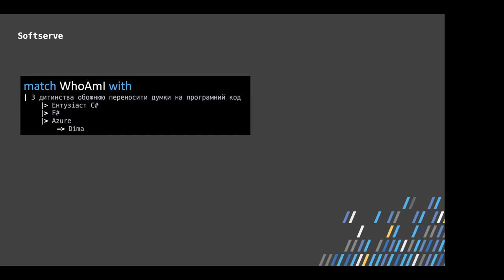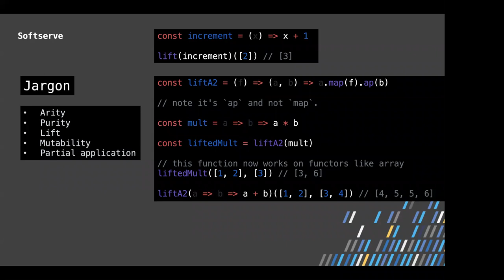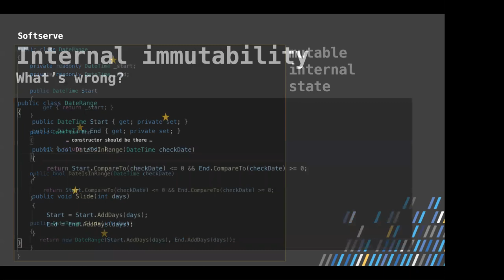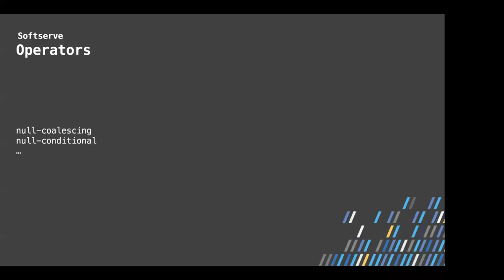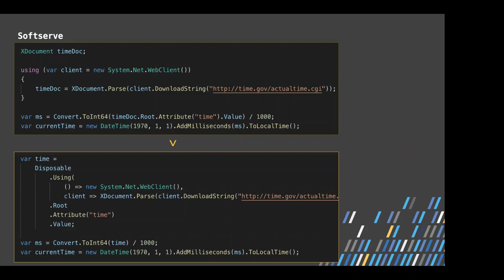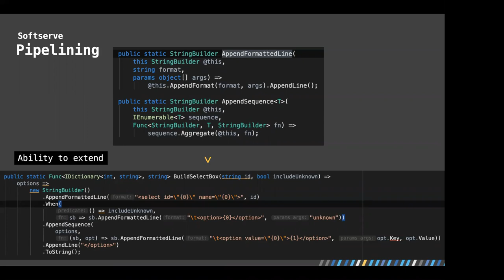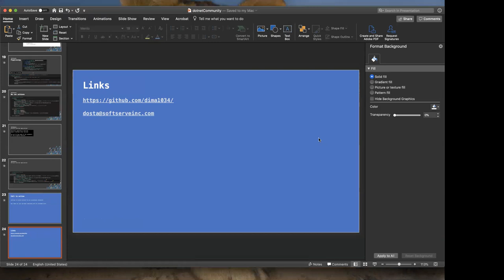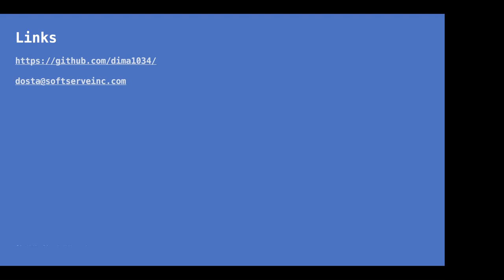Functional programming with C# by Dmytro Ostapenko (Ukr)